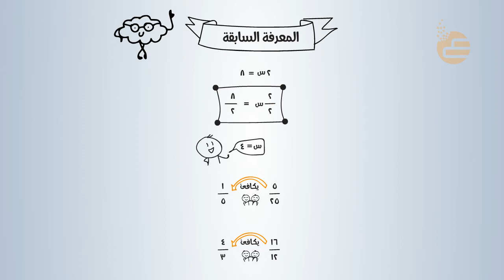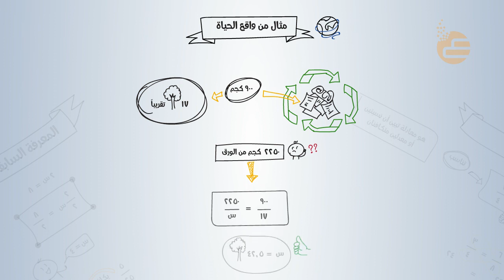تشويقة : حل التناسب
فيديو تشويقي لمادة الرياضيات لدرس حل التناسب لوحدة التناسب والتشابه للصف الثاني متوسط للفصل الدراسي الأول